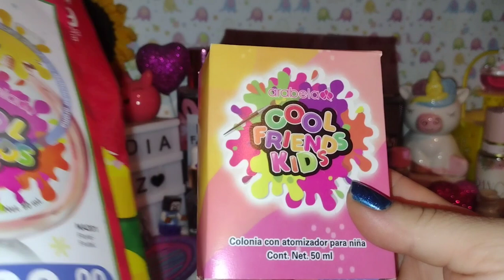Cool friends kids para niña